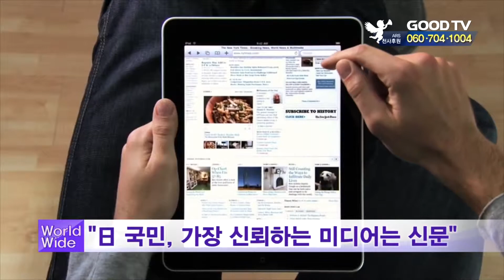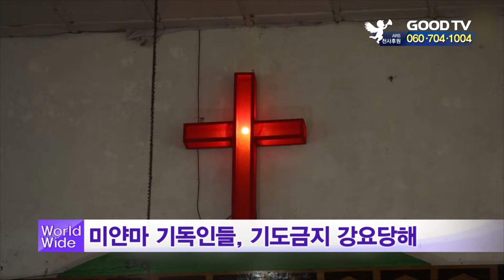[GOODTV NEWS 20181015] GOODTV 월드와이드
오늘의 해외 주요 뉴스를 오현근 기자가 전해드립니다.

GOODTV 월드와이듭니다.

1. 심각한 노숙자 문제로 고민하는 프랑스 파리시가 추운 겨울을 앞두고 시청과 각 구청을 개방해 오갈 데 없는 이들에게 숙소를 제공키로 했습니다. 이를 위해 파리시는 기업에도 사회공헌 차원에서 밤 사이 비는 사무실을 노숙자들에 제공해 줄 것을 요청하기도 했습니다. 파리시는 최근 800명 수용 가능한 쉼터를 마련했으며 내년 초까지 700명을 추가로 수용할 시설을 더 마련할 계획인 것으로 알려졌습니다. 파리시는 지난 겨울 밤사이 노숙자 실태조사에 나섰을 당시 3천명 분의 쉼터가 모자라는 것으로 조사돼 나머지 천500명 규모의 추가 시설을 중앙정부에 요청할 예정입니다.

2. 일본 국민이 뉴스를 접하는 미디어 가운데 신문을 가장 신뢰한단 조사 결과가 나왔습니다. 요미우리신민이 일주일간의 신문주간을 맞아 실시한 여론조사에 따르면 신뢰하는 미디어로 신문을 꼽은 응답이 64%로 가장 많았습니다. 일본 최대 공영방송사인 NHK는 60%, 민영방송이란 응답은 51%였습니다. 30대 이하는 포털사이트를 통해 뉴스를 주로 본단 답변이 56%에 달했지만, 포털사이트를 신뢰한단 응답은 31%여서 이용도와 신뢰도간 차이가 있었다고 요미우리는 지적했습니다.

3. 미국 뉴욕시가 내년부터 출생신고서 작성시 남성을 의미하는 'M'과 여성을 의미하는 'F' 대신 'X'로 표시되는 제3의 성을 사용할 수 있도록 했습니다. 미국 크리스천포스트는 빌 드블라지오 뉴욕시장이 의사의 특별한 언급이나 소견서 없이 출생신고서의 생물학적 성을 변경할 수 있도록 허용하는 법안에 서명했다고 보도했습니다. 블라지오 시장은 "우리 모두는 스스로의 정체성에 대한 권리를 갖고 있다"며 "뉴욕시는 성소수자 공동체의 권리를 보호하는데 더욱 최선을 다할 것"이라고 밝혔습니다. 뉴욕시의회는 지난달 찬성 41, 반대 6으로 법안을 통과시킨 바 있습니다.

4. 마이크 펜스 미국 부통령이 중국의 인권 문제와 주변국 갈등에 대해 비판의 목소리를 냈습니다. 펜스 부통령은 한 연설의 자리에서 "중국과 관련해 오랫동안 제기돼 온 문제가 많다"며 중국 내 소수민족인 '위구르족' 탄압과 미등록교회 강제 폐쇄 등을 언급했습니다. 이와 관련해 사우스차이나모닝포스트는 이같은 펜스 부통령의 연설에 대해 "중국을 향한 총공세적 비판이었다"며 "향후 미중 관계가 개선 국면으로 전환되기 어려운 교착 상태에 빠져들 것"으로 전망했습니다.

5. 미얀마 기독교인 수백 명이 교회에서 기도하지 않겠단 문서에 서명하도록 강요받고 있다고 미국 크리스천포스트가 보도했습니다. 미얀마 북동부에서 라후 침례교회를 담임하는 나사로 목사는 "92명의 라후 소수민족 기독교인들이 포로가 되고 수십 개의 교회가 폐쇄됐다"며 "이들이 서약서에 서명하는 것 외에 다른 선택의 여지가 없다"고 말했습니다. 버마 공산당으로부터 파생된 연합와국가군은 교회가 1992년 이후 허가 없이 설립되고 기독교인들이 지역에 불안정을 일으키는 원인을 제공하고 있다고 주장하고 있습니다.

GOODTVNEWS 오현근입니다

* 시청방법
- 위성TV: KT 스카이라이프 193번